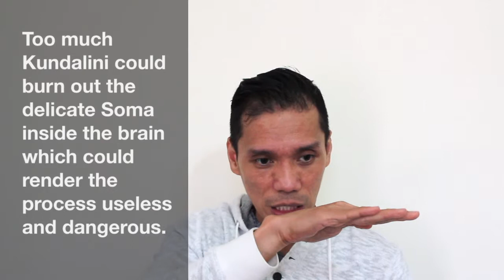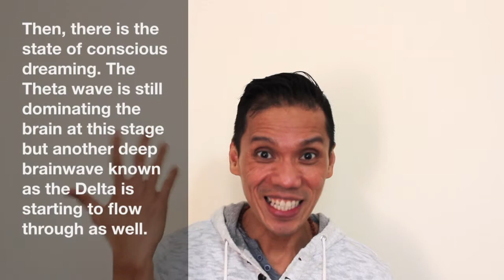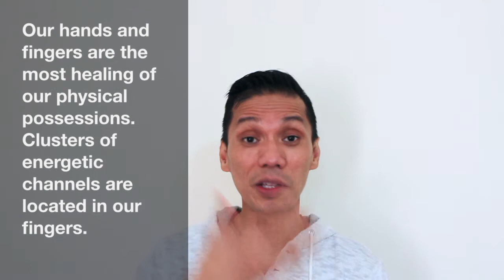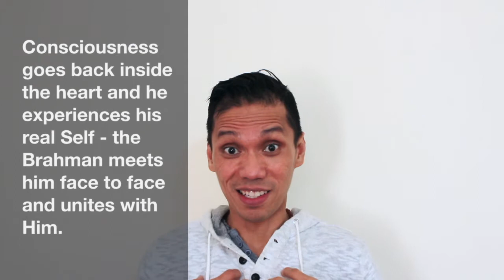[ SERIES ] Part One: How to Achieve Samadhi? | The Spiritual Eye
Samadhi could be attained through opening ourselves to the Grace of God which is ever present all along. This is what's part one of this series is all about.

In Part two, I will be teaching you how to achieve Samadhi by utilising the body through the rising Kundalini. There'll also be a talk about becoming a spiritual healer | siddhi.

Dear All,
This channel is not monetised!. Any ads you see in this video is Youtube's initiative. No proceed go to the creator of this channel. Advertising profits ALL go to YouTube.

This channel is not monetised!. Any ads you see in this video is Youtube's initiative. No proceed go to the creator of this channel. If you wish to support the creatore, head over to our